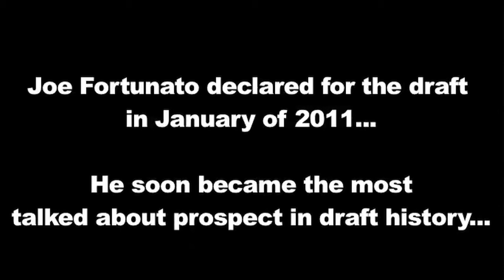Sports Page Online - Season 2 Edition 6 (SPO Draft, Knicks-Celtics)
In this Season 2 sixth episode of Sports Page Online, Brad Carroll hosts the Draft, we talk about UConn baseball and George Springer, and we break down Knicks-Celtics and Rangers-Captials. And Brad has his Final Rant on the New York Knicks. That and a whole lot more on this episode of SPO. 4/25/11